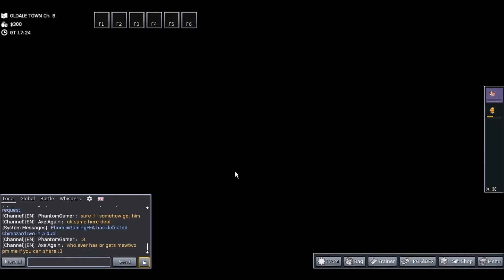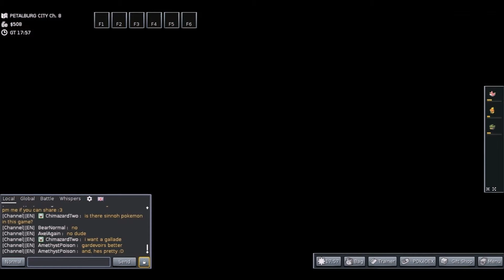Pokemmo Ruby&Sapphire w/ChimazardGaming EP2:Wally